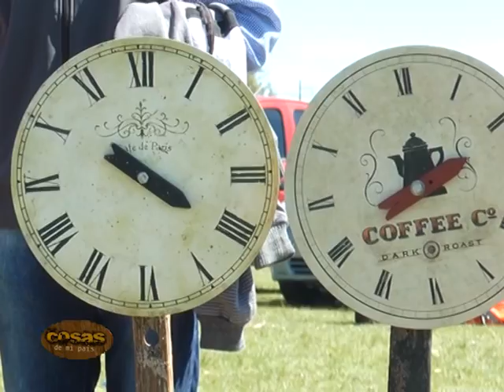Fiesta del Ternero en Goñi Florida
Cosas de mi País TV Programa Nº 150 parte 2